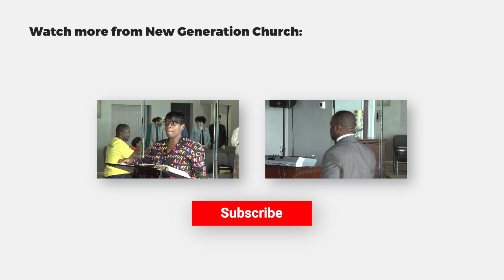Positive Prayer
Pastor Mike of New Generation Church preaches about the power of positive prayer in his sermon this week.